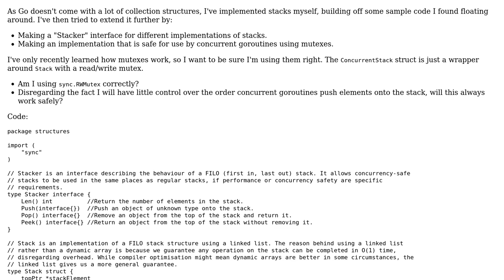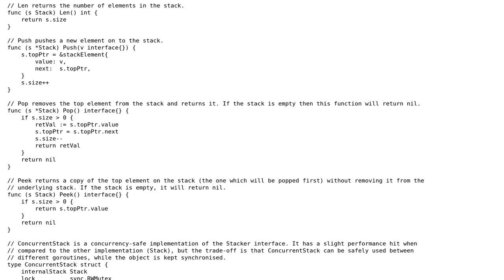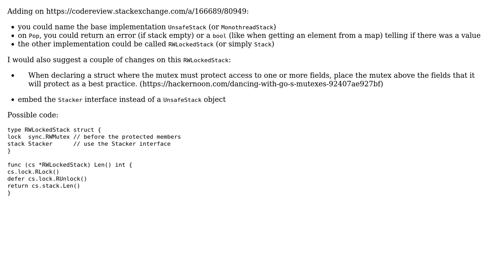Code Review: Concurrency-safe stack implementation in Go (2 Solutions!!)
Code Review: Concurrency-safe stack implementation in Go

With thanks & praise to God, and with thanks to the many people who have made this project possible! | Content (except music & images) licensed under CC BY-SA | Music | Images & others | With thanks to user Ted user oliverpool user Leylandski and the Stack Exchange Network Trademarks are property of their respective owners. You are responsible for your own actions.